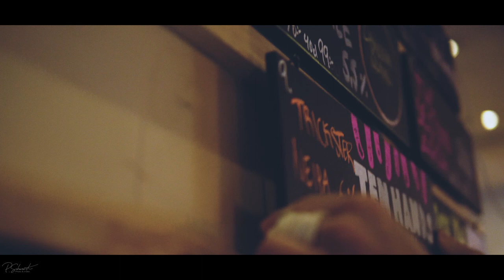Karlstad Ölhall [Sony a6500 B-roll]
En snabb B-Roll på en tripp i Karlstads Ölhall.

GEAR USED
Apple MacBook Pro 16"
Sony a7iii
DJI Air 2S Fly more Combo
Tamron 70-180 F2.8
Tamron 28-70 F2.8
Tamron 17-28 mm F/2.8 Di III RXD
Zhiyun Weebill S
SMALLRIG Handgrepp for WEEBILL-S
Feelworld f6 5,5 monitor
SmallRig Universal Wooden Side Handle
SmallRig Stabilizing Top Handle
SmallRig Mini MatteBox
Action camera Gopro 9
Godox SL-60w with softbox
Godox TL30 4-kit
Aputure AL-MX Light
Røde VideoMicro Microphone
Sony Lens 85mm F1.8
Cokin ND filter Variabelt NDX 32-1000
Joby Gorillapod 3K Tripod
MemoryCard Lexar SDXC 128GB 250MB/S
HeadPhone Marsall Major 3